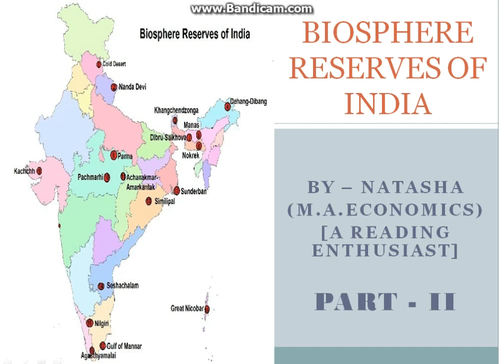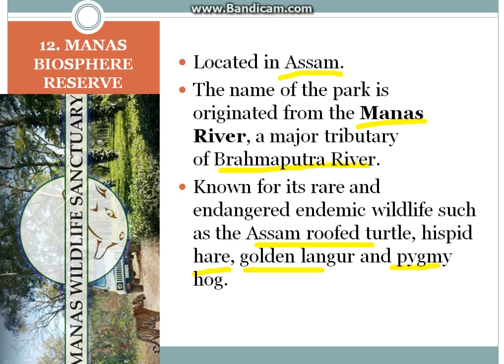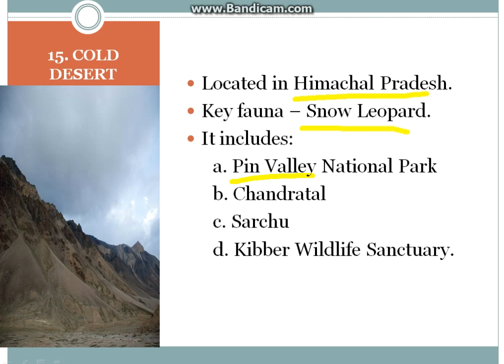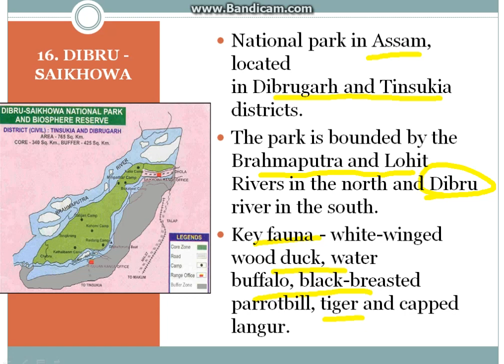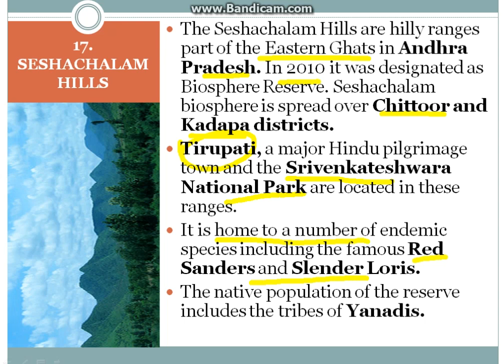Biosphere Reserves of India (Part-2) - By Natasha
Biosphere Reserves of India
Useful for UPSC and PCS Exams.